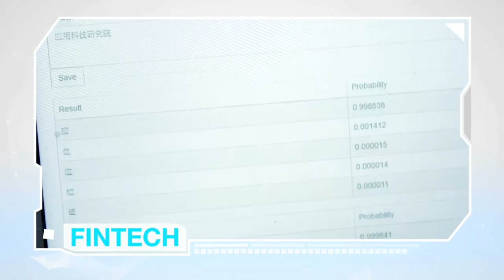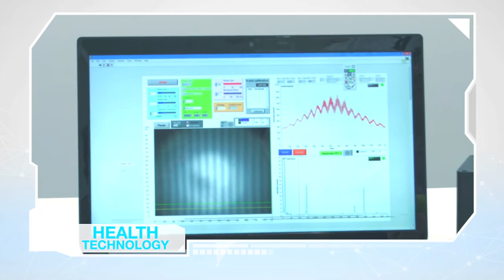【Corporate Video】ASTRI 香港應用科技研究院 (應科院)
Project: About Astri and the latest development
Client: Hong Kong Applied Science and Technology Research Institute (ASTRI)
The copyright of this video is owned by ASTRI.

香港應用科技研究院（應科院）由香港特別行政區政府於2000年成立，其使命是要透過應用科技研究，協助發展以科技為基礎的產業，藉此提升香港的競爭力。
應科院設立7個技術部，把其在多個領域的核心研發能力組織起來，它們包括通訊技術、電子元件、集成電路設計（類比）、集成電路設計（數碼）、光電子、安全與數據科學，及軟件與系統，研發力量主要針對金融技術、智能製造、下一代通訊網絡和醫療健康等4個應用範疇。